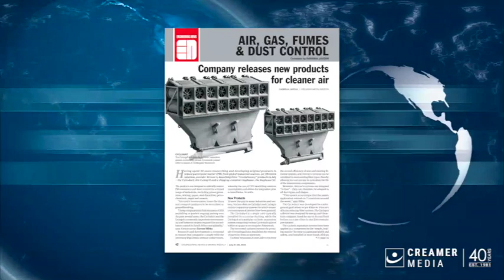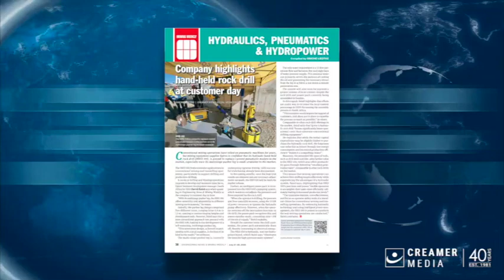Magazine round up | 21 July 2023